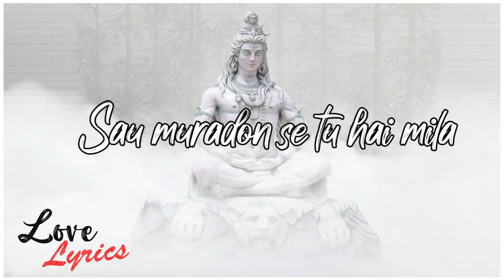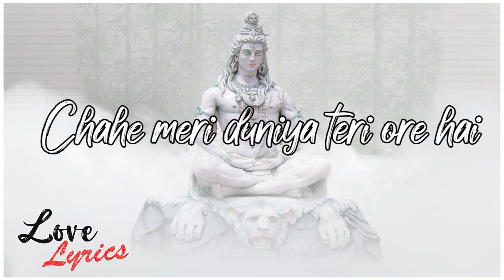Auliya (Special Reverb) +8D Song | love lyrics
Auliya (Special Reverb) +8D Song |  lovelyrics

   Use Headset to feel the Music 🎧

Song Title: Auliya Lyrics
Movie: Hum Chaar
Singer: Atif Aslam
Lyrics: Shabbir Ahmed
Music label: Zee Music Company

Song Lyrics🎶🎼
“ Tera hi rahoon, main hoke tera

Sau muradon se tu hai mila

Mere karmo ka tu hai sila

Faishla lele, haunsla dede

Tere rang mainu rang auliya

Auliya, Auliya, Auliya, Auliya

Main rahoon kahin bhi

Chahe meri duniya teri ore hai

Tere sapne jahaan mujhe le chal

Tere hathon mein door hai

Tere dar tere darbaar se,

Dard se milti sifaa

                                                              ❣️Please support 🙏🙏
⚠️ IMPORTANT NOTICE : ⚠️
These All Things Are Copyrighted. All Right to above Music Label & No Copyrights Infringement intended.

👍ʟɪᴋᴇ ⚡sᴀʜʀᴇ 📩ᴄᴏᴍᴍᴇɴᴛ 😍sᴜʙsᴄʀɪʙᴇ 👆Pʀᴇss Tʜᴇ 🔔ʙᴇʟʟ 💟ɪᴄᴏɴ 🤙Doɴ'ᴛ ғᴏʀɢᴇᴛ ᴛᴏ sᴜʙsᴄʀɪʙᴇ. _______________________________
ɴᴏᴛᴇ : - Please don’t take any action on my Videos it’s very hard  to create a video 🙏 __________________________________________

ᴘʟᴇᴀꜱᴇ ᴅᴏɴ'ᴛ ᴄᴏᴘʏʀɪɢʜᴛ ᴄʟᴀɪᴍ/ꜱᴛʀɪᴋᴇ ᴏᴜʀ ᴠɪᴅᴇᴏ🙏 ʙᴇᴄᴀᴜꜱᴇ ᴛʜᴇʀᴇ ɪꜱ ʟᴏᴛꜱ ᴏꜰ ʜᴀʀᴅᴡᴏʀᴋ🤙ᴛᴏ Cʀᴇᴀᴛᴇ ᴀ ᴏɴᴇ ᴠɪᴅᴇᴏ, ɪ ᴛʜɪɴᴋ ʏᴏᴜ ᴜɴᴅᴇʀꜱᴛᴀɴᴅ ɪᴛ ʙᴇᴛᴛᴇʀ, ❤️❤️🌹🎶🎶🎵